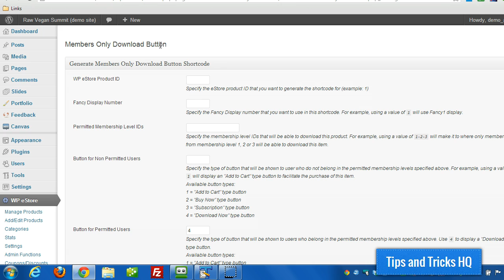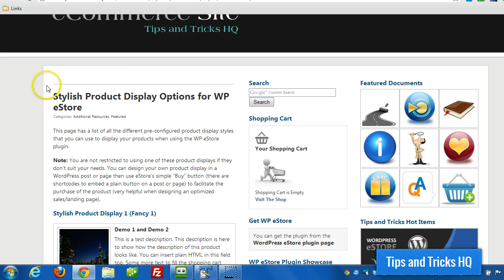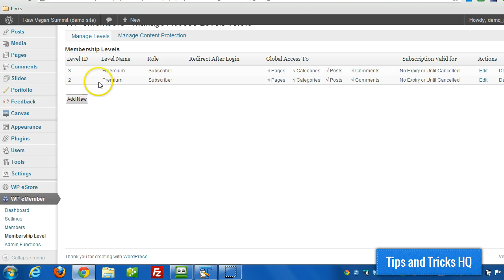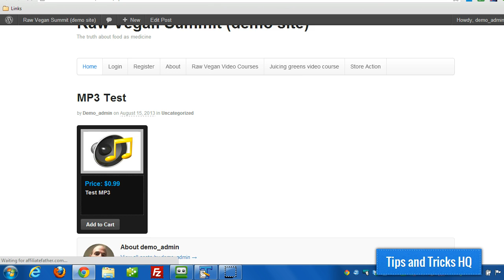Download button for members and buy button for non members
In this video I am going to explain how to offer a digital item for sale and for download using  just one shortcode. Essentially what we will be doing is checking if the current visitor is an approved member or not, and then automatically displaying the appropriate button to them based on that criteria. So a member will see a download button which will let them download the item. A non member will see a buy button to purchase that item.